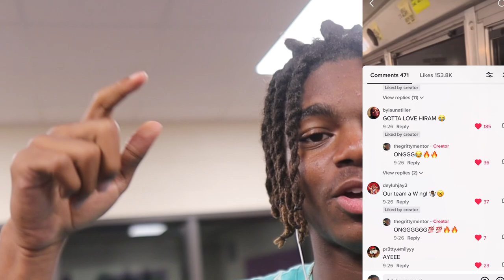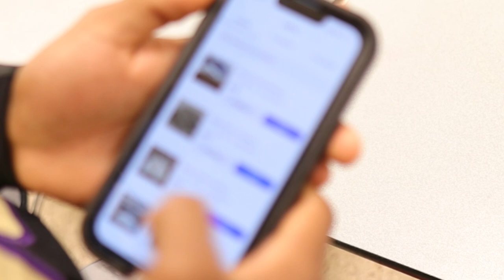FIRST REGION GAME🔥DON’T MISS‼️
An Exclusive match up against the black swarm😈 Dalton steps up for the challenge against the hornets😱 It’s a tight game and a tough battle to overtake the scoreboard STICK AROUND TO FIND OUT WHAT HAPPENS!🥸

I know this is a late upload but I’ve been sorting out some loose ends and believe it or not i have so many more stories so if you wanna hear more storytime!

Like I said last video we need some more engagement in this community so definitely COMMENT & SHARE fr fr! 💯🥵

I loved this video and I hope y’all did too ENJOYYY!!

Let’s connect:🤓